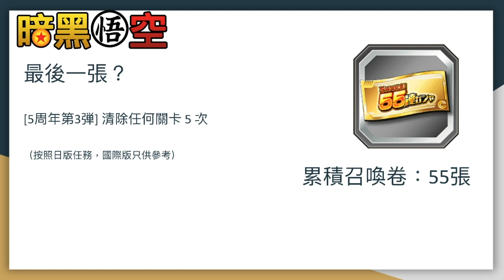【國際版】5週年55連抽召喚卷獲得方法 - 七龍珠爆裂激戰 Dragon Ball Dokkan Battle ドッカンバトル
大家好，今日會同大家分享國際版5週年55連抽召喚卷獲得方法

如果有什麼意見的話，歡迎留言
你的每一個點擊/讚好都是對我的支持，謝謝各位。
 かめはめ波！龜波隊

LR 格比達 / 悟吉達 / 比古洛